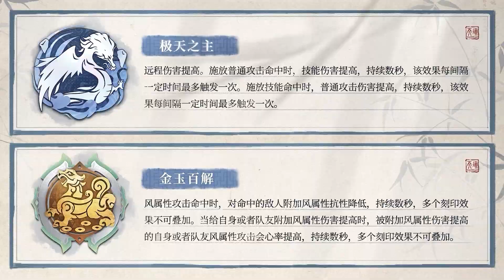Aether Gazer CN V2.1 [S Gengchen] PV - 寄浮世以初心